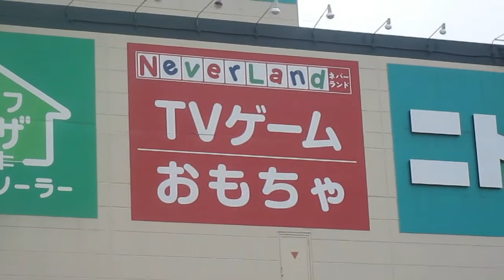Bermain Sepuasnya Di Kids Zone | Vlog #13